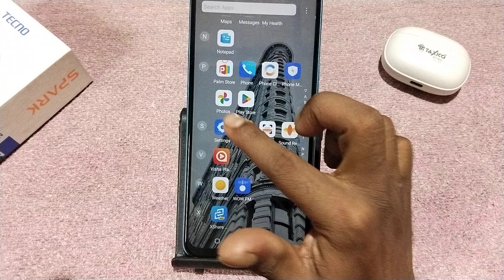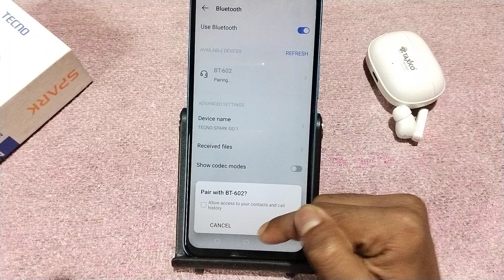Tecno Spark Go 1 Bluetooth connect kaise kare, how to pair Bluetooth device in tecno, Bluetooth sett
Tecno Spark Go 1 Bluetooth connect kaise kare, how to pair Bluetooth device in tecno, Bluetooth settings